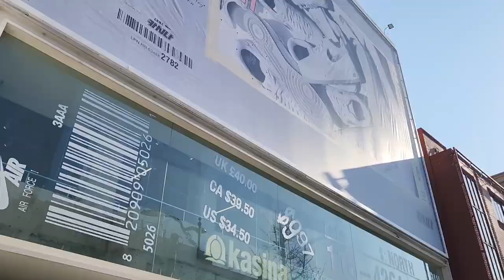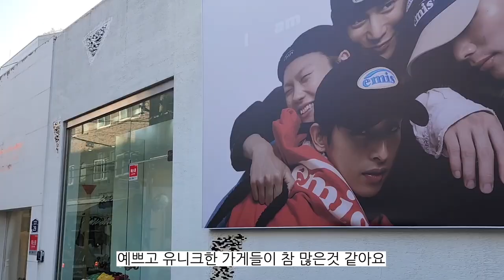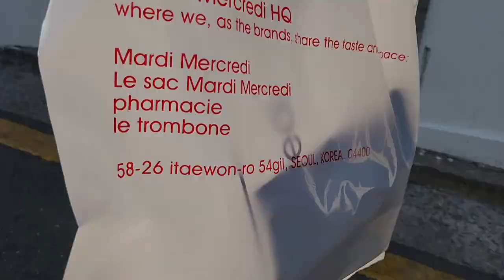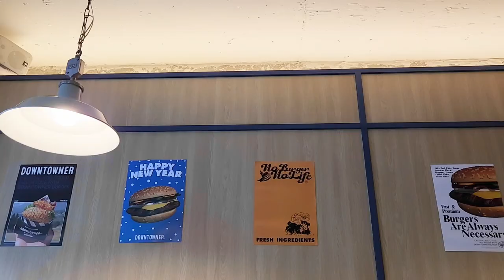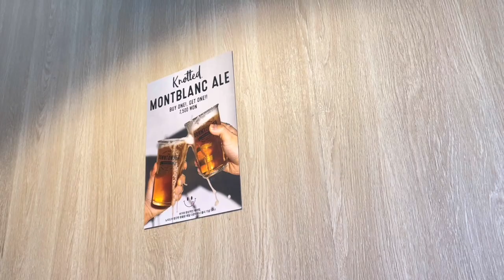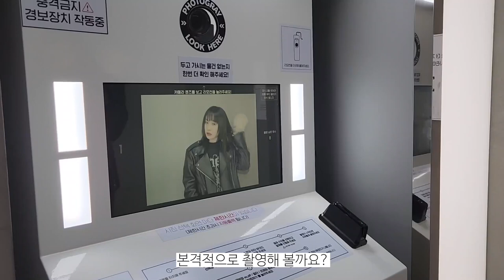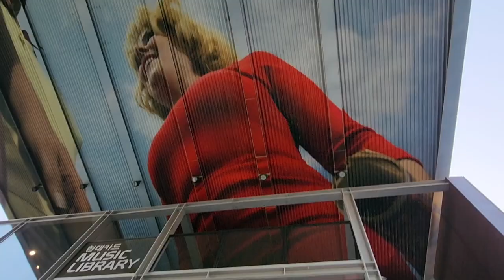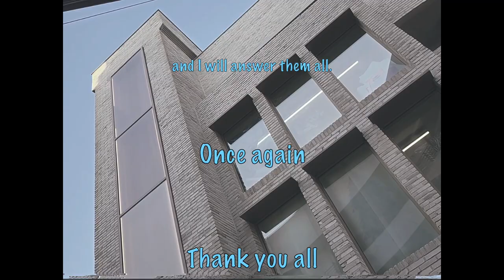Seoul Vlog💙2023최신 한남동 핫🔥플레이스들 저랑 같이 가볼까요?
서울 한남동 브이로그💙2023년도 최신 한남동의 모양💙저랑 같이 놀아보자구용💙

01:53 - OOTD 입니다 💯
02:04 - 요즘 너무 핫한 편집샵 BEAKER 💯
04:21 - 아주 좋아하는 브랜드 Mardi Mercredi 💯
05:32 - 서울 버거집이라면 빼놓을 수 없는 맛집 다운타우너 Downtowner 🍔
08:15 - 포토그레이 PHOTOGRAY 사진 찍는 데입니다🍟
09:34 - 멋진 카페 에서 커피한잔 ☕️
10:44 - 갬성 좋은 음악과 나의 발걸음🧸

시청자분들 끝까지 잘 봐주어서 감사합니다 ^^ 저와 소통하려면 아래 댓글을 달아주세요~🎁